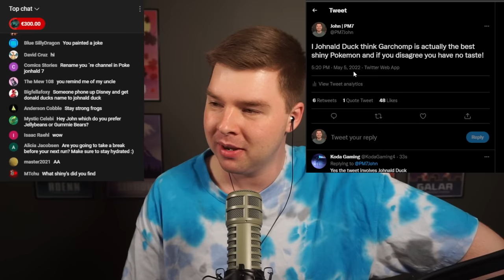PM7 Tries To Get A Shiny Pokemon Record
Can I break the record for most shiny Pokemon caught in one hour in Pokemon Legends Arceus?